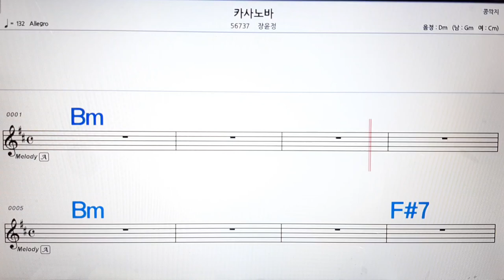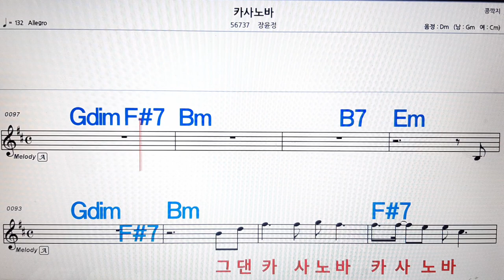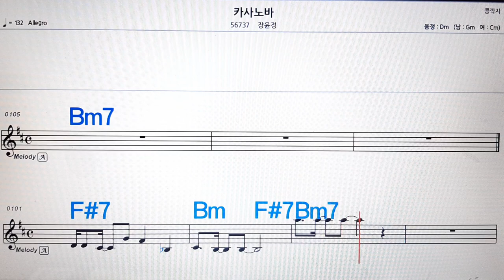카사노바/첫사랑💋노래방, 악보,반주, 가라오케 ,코드, 가사 .💖Karaoke, Sheet music ,Chord, Lyrics ,MR